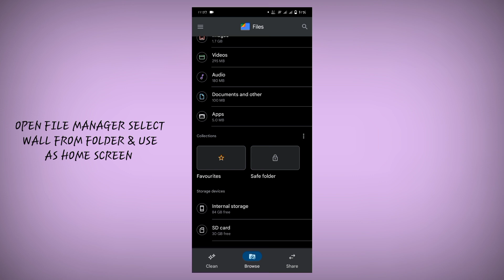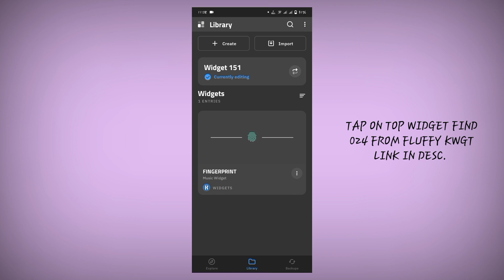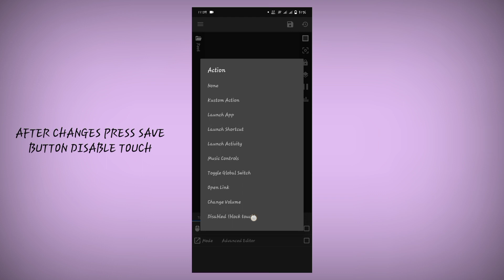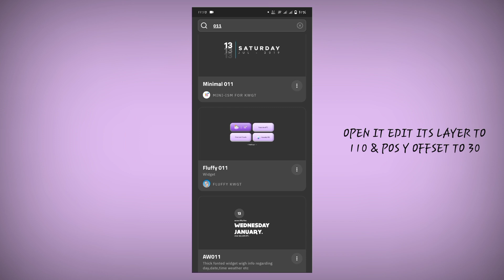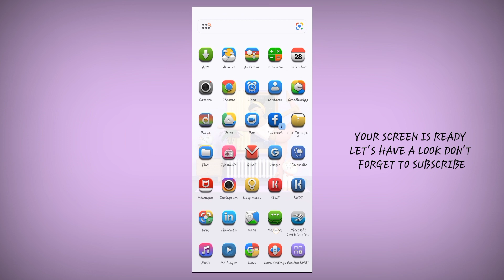Nova Launcher Setup Ep#58 "YOGA GIRL" - Best 3D Digital Artwork Setup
Hi guys, hope you are doing well. Today's home screen is based on 3d digital artwork wallpaper,  this is a one-page setup and am sure you will like it.
In today's video we will learn how to apply widgets on a android home screen with the help of "KWGT" and nova launcher also how we can overlap widgets so watch the full video with proper attention and If you are new then don't forget to subscribe our channel.
Today we are using Fluffy Kwgt, it contains unique and modern style adaptable to the configuration of your phone with different modes and the plus point is that this widget pack contains beautiful 3d widgets which makes your screen very unique, with that we are using Merlen Icon Pack. The icons are premium and I think these icons are perfectly matched with 3d widgets and wallpapers. All links are attached. We will edit the widgets a little so watch the video carefully.

Required Apps:-
1) Nova Launcher
2) Kwgt
3) Kwgt Pro
4) ZArchiver or any other File Manager which has an extracted feature.

(zip file , use zip archive app for unzip file).

Title-:
nova launcher setup ep58
"YOGA GIRL" - 3d digital artwork design

Cover topics-:
light theme
3d effect
digital art work
best android setup
nova setup
best icon pack
3d icons
kwgt themes
kwgt setup
kwgt tutorial
best nova setups
nova 7 setups
android setups
best wallpapers
nova tutorial
launcher tutorial

🎵 Track Info:

Title: Wish You Were Here by Declan DP